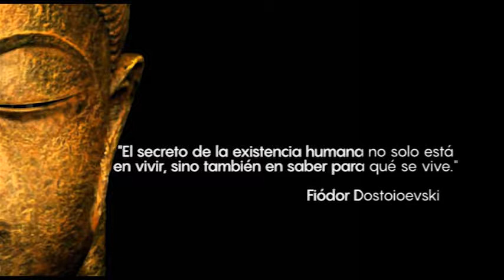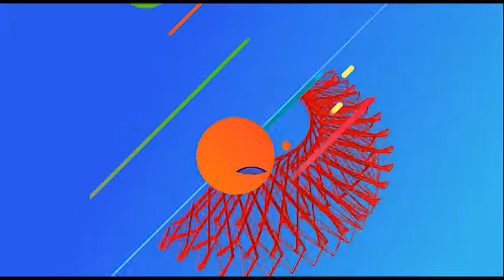En Armonia 46 Bloque 3